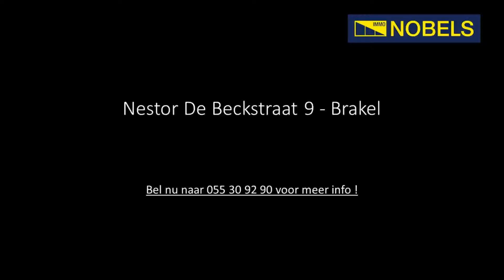Nestor De Beckstraat - Brakel